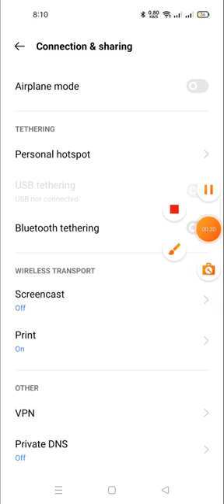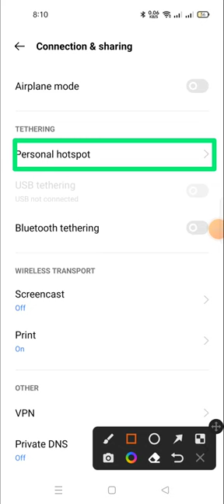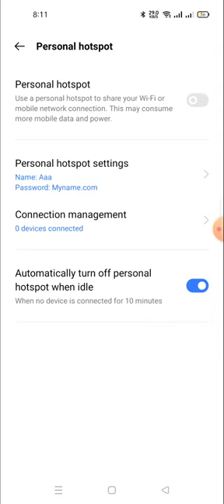how to change the hotspot password